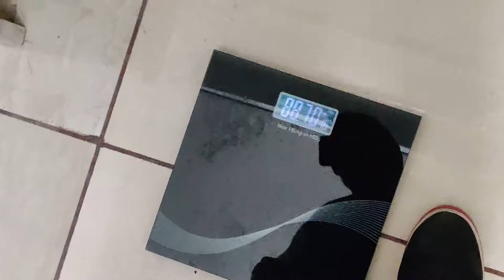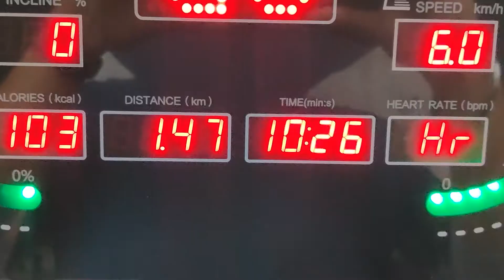Challenge 1 - Lose Weight fast 2 Kgs in One Week | Fat Burning Tips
Lose Weight fast 2 Kgs in One Week | Fat Burning Tips

How to lose weight in 1 week? How to lose weight overnight? How to lose weight in 1 day? How to lose weight in 1 month? How to cut belly fat in 1 week? How to get slim in 1 week? How to lose 5 kg in 5 days? How to lose 10 kg in 10 days? How to lose 10 ks in 1 month?

Are you searching the answers to the above?

Well, let me warn you that crash dieting is a waste of time.

However, I can tell you full proof way to lose weight fast , to cut belly fat fast.
Share it with somebody who may need it.

Shivang Tomar

Dear viewers if you have any issue regarding the video please write to us at we will respond you with in 24 hrs ✔